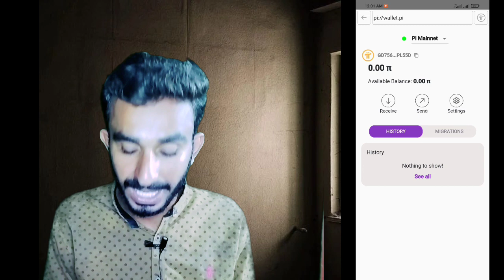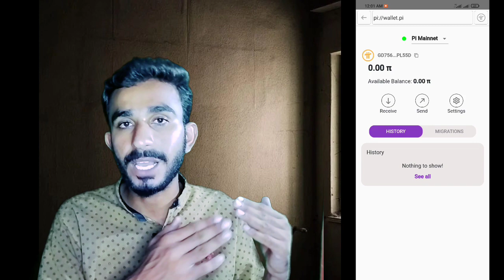I purchase your pi coin in = 314159$ | pi Network New Update | pi Network coin seller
YOUR QUARIES_

pi network
pi network
crypto news